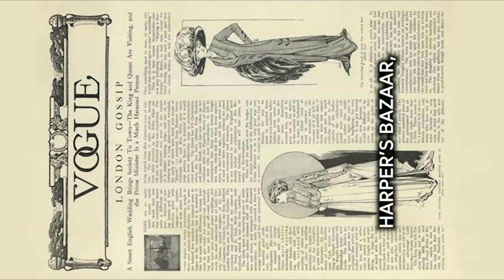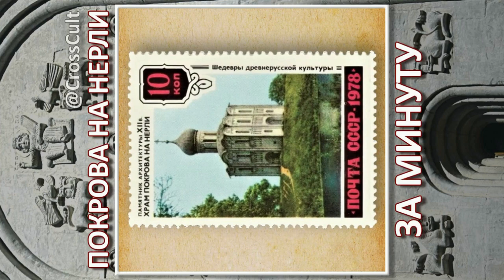Искусство. Мода. Из моей записной книжки.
Искусство. Антиквариат. Мода. В свое время великий медик Гиппократ сказал: «Мы есть то, что мы едим». Он придерживался мнения, что болезни человека — это результат нарушения питания. То же самое можно сказаить про искусство.